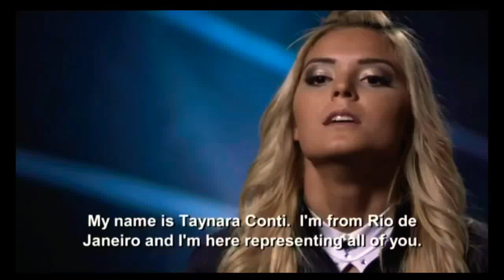Taynara Conti - Seven Nation Army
I did a video about my fav Taynara,hope u guys like it ❤️